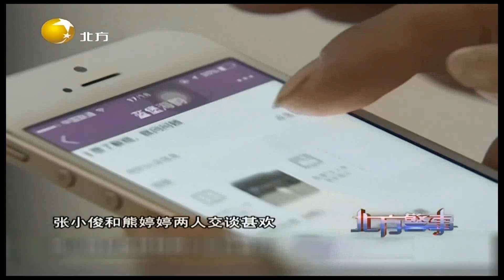微信畅聊后女方约线下见面，被同情打消相貌顾虑丨北方警事